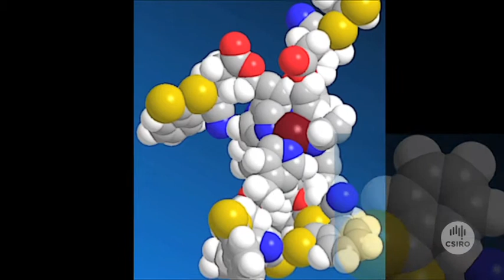Living Radical Polymerization by the RAFT Process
This video was produced to link to a paper that presents a review of living radical polymerization achieved with thiocarbonylthio compounds [ZC(=S)SR] by a mechanism of reversible addition-fragmentation chain transfer (RAFT).

Since the technique was first introduced in 1998, the number of papers and patents on the RAFT process has increased exponentially as the technique has proved to be one of the most versatile for the provision of polymers of well defined architecture.